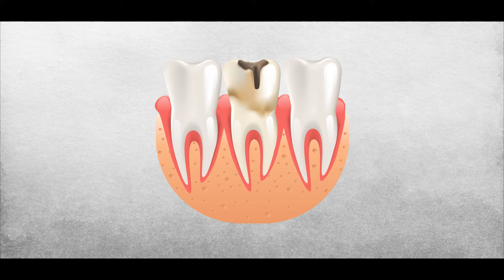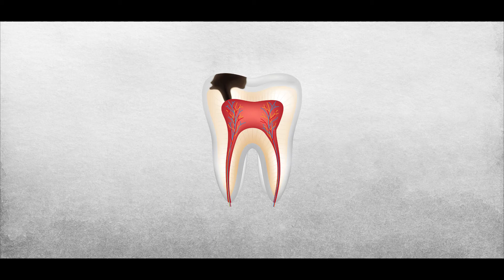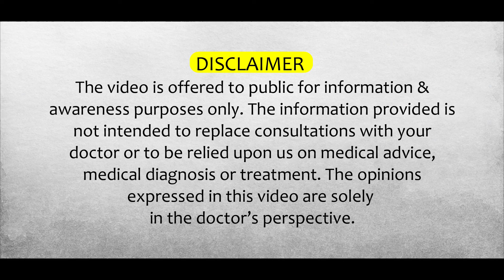Stages of TOOTH DECAY! | பல் சொத்தைல இவ்வளவு விஷயம் இருக்கா? | Dr. Jibran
Stages of TOOTH DECAY !
பல் சொத்தைல இவ்வளவு விஷயம் இருக்கா?

For more updates on Oral Health, Follow - Dr. Jibran on